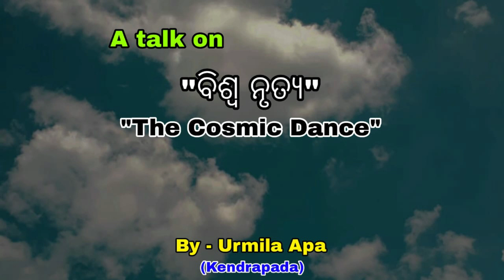The cosmic dance II Collected Poems , SriAurobindoII By- Urmila Apa